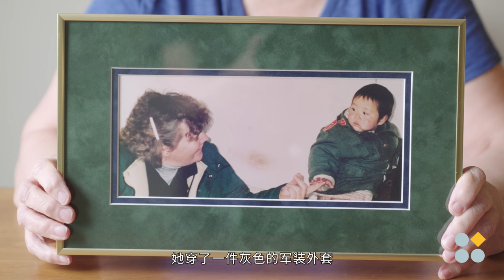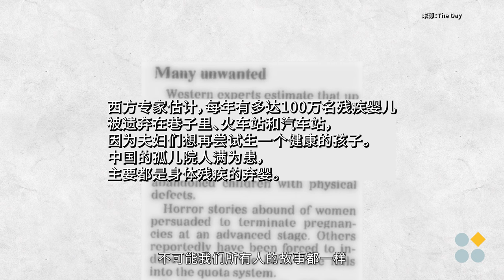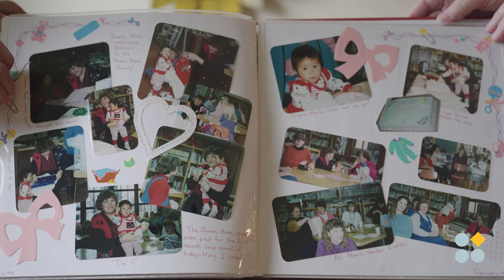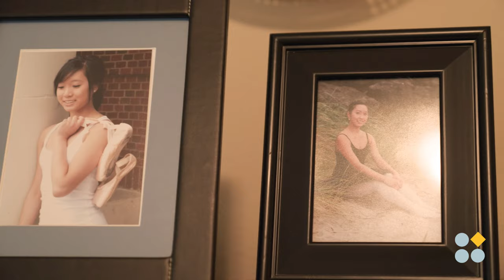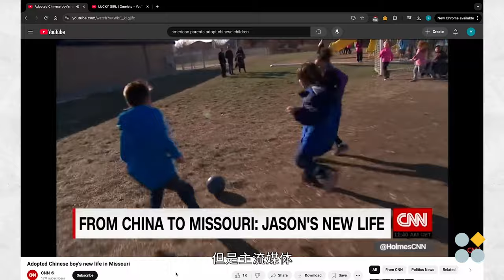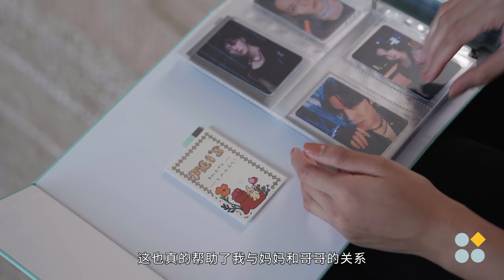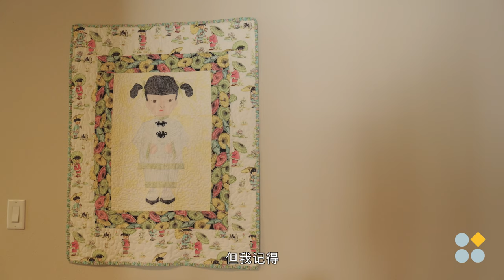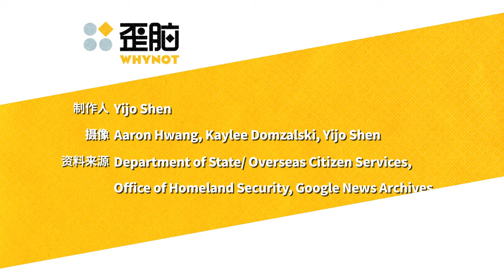被领养的中国女孩：我们是“幸运”的人吗？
中国政府调整了跨国收养政策，在今年九月中结束了非血亲的跨国收养政策。自1992年以来，至少有16万名孩童被海外父母收养。其中，美国父母收养了9万多名。女孩则占多数，有8万多。

“人们总说我很幸运，但我失去了一个家庭、一个语言、一个身份、一个文化。”Makayla说。中文名为“福婷”的她今年32岁。在白人为主的社群中长大的她，曾经以为自己是白人；今年22岁的春菊，更曾经在路上跑向亚洲家庭，因为觉得自己跟他们比较像，应该才是一家人。

今天，就让我们一起探讨，在“幸运”的背后，两个世代的被领养女孩的想法与认同。